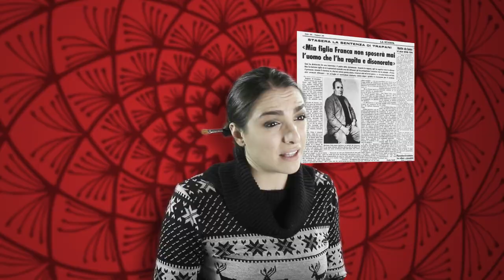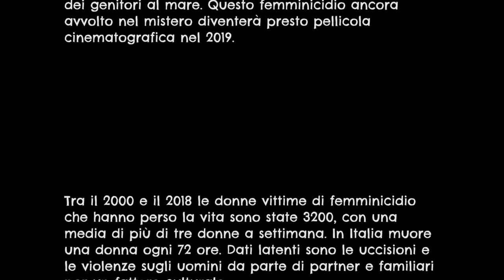Cronache di una femminista a caso | meatyou |Ep.7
Bentornati nel mio feudo canaglie.
Oggi vi propongo un piccolo viaggio nell'omertà del nostro paese parlando di un tema molto delicato. Oggi in occasione della giornata mondiale per l'eliminazione della violenza sulle donne parliamo di femminicidio. Non è un tema facile da affrontare e nonostante si tratti di un video di satira. L'intenzione è quella di indurre chi guarderà questo sclero di 6 minuti a riflettere. Tutte le informazioni e i fatti di cronaca sono reperibili in rete. Sono curiosa di sapere che ne pensate 👠♥️

Ideato e scritto da Mariassunta Cavaliere
Regia di Antonella Maione
Camera ed editing di Raffaele Troianiello